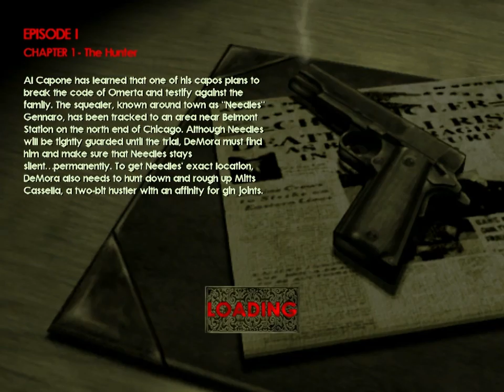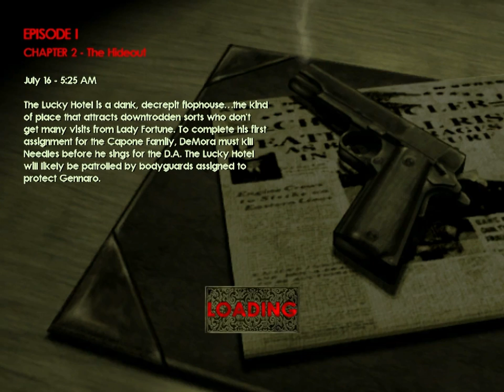Mob Enforcer Gameplay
If there is a demand a Let's Play can be made for this game.